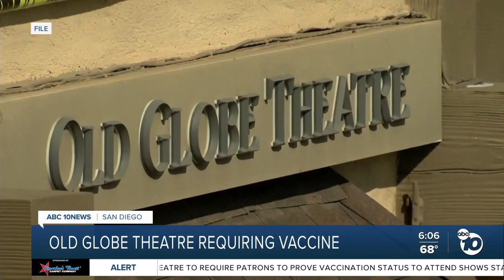Old Globe requiring attendees to be vaccinated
Those attending performances at San Diego's Old Globe theater will not be required to be fully vaccinated against COVID-19.